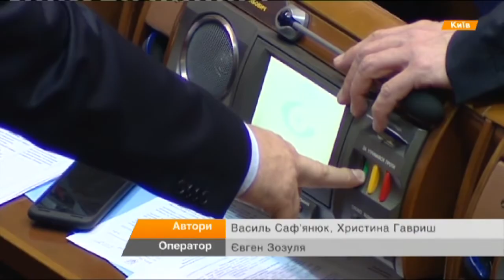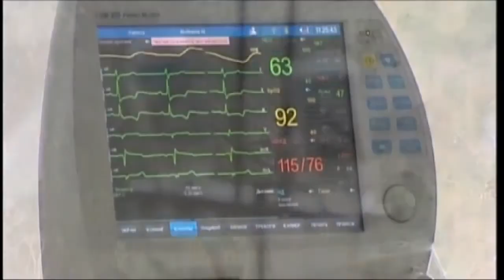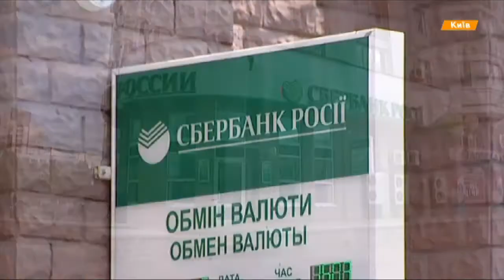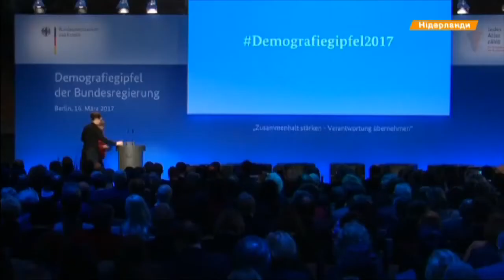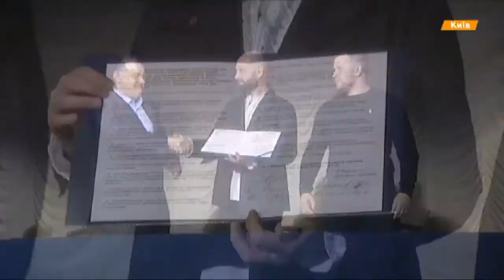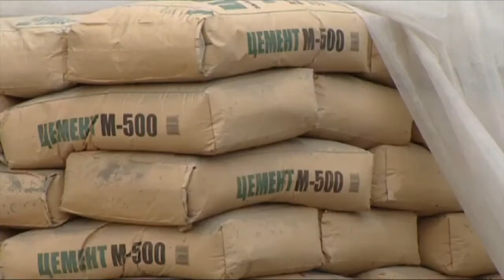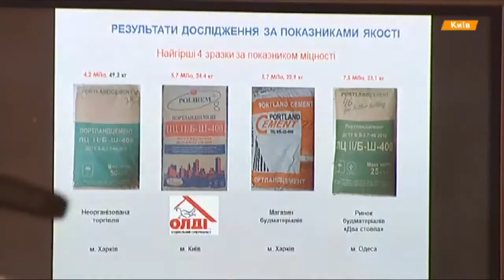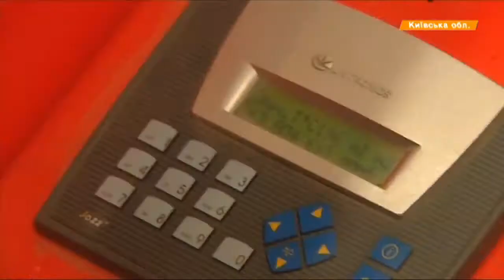Выпуск 18:45. 16 марта